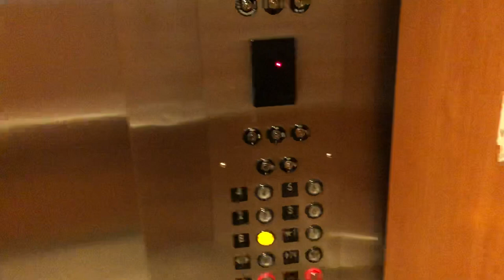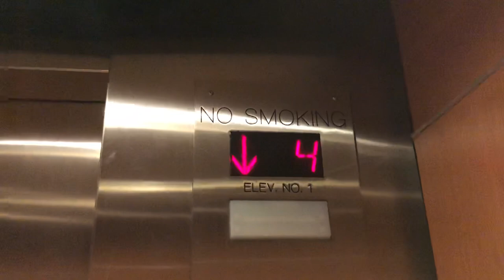US Traction Elevator @ Lewan Technologies Building - Denver, CO.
TECH SPECS:
Brand: United States Elevator
Modernized By: Generic
Model: N/A
Drive: AC Geared Traction
Year Installed: 1980s
Year Modernized: 2010s
Floors Served: 6
Capacity: 3500 lbs
Speed: 250 FPM
Doors: Center Opening

FIXTURES:
Buttons: Innovation Universal PB-1
Indicator: Acme Segmented DPI
Lanterns: Innovation